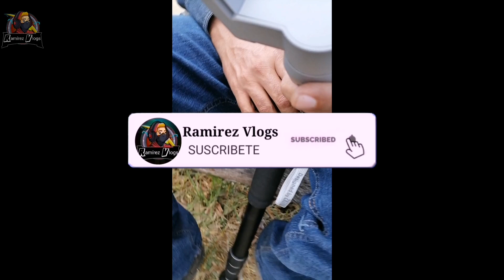No es tan Sencillo Grabar 😂